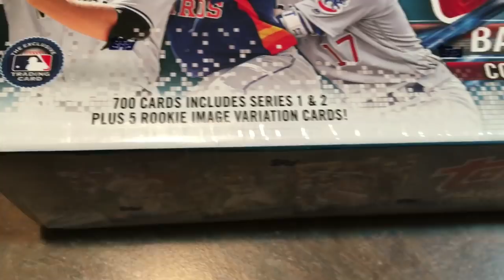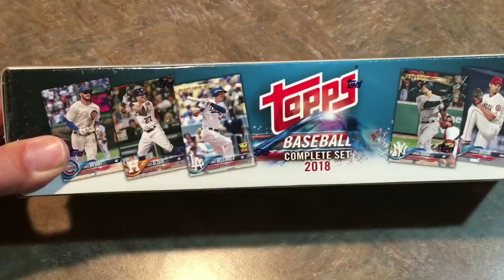IT MIGHT BE TIME TO SAY GOODBYE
I don't know if there's any way to fix this. On one of my home run catches, I felt my glove kind of give out. It turns out a large rip opened up along the back of it.